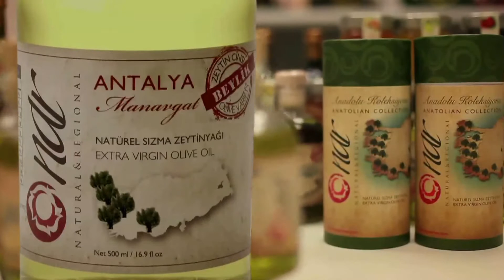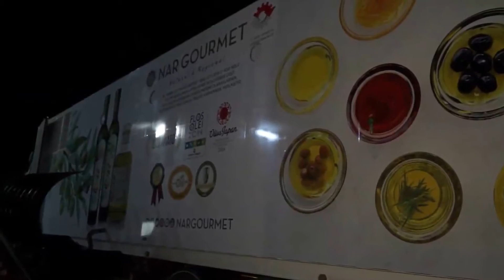''Ayhan Sicimoglu ile Renkler'' Programı Nar Gourmet ile Antakya'da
Ayhan Sicimoğlu Zeytininİzinde Nar Gourmet ile Antakya yollarına düşüyor. İlk durağımızda hasadın ilk şahitlerinden biri oluyor. İnovasyan niteliğindeki Zeytininİzinde Projesinin büyük bir destekçisi olan Ayhan Sicimoğlu, ''Ayhan Sicimoglu ile Renkler'' Programında, Antakya'nın Savrani zeytini bahçelerinde...